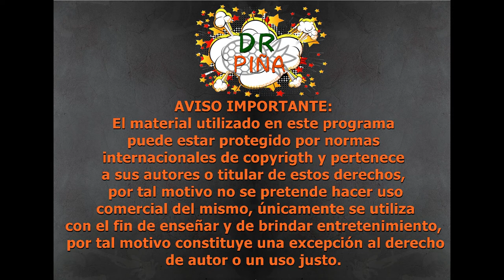📚⚛👨‍🔬¿Cual es la controversia con el actual Ministro de Ciencia de Colombia?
En esta ocasión hablaremos de una controversia relacionada con el nombramiento del nuevo Ministro de Ciencia Tecnología e  innovación de Colombia, pues miembros de la comunidad académica e investigativa de Colombia no están de acuerdo con su nombramiento, quieres saber por qué? te invito a ver este video.